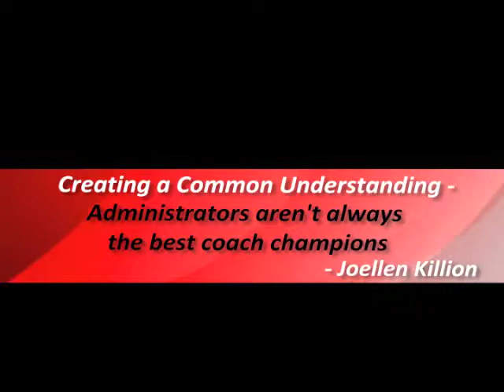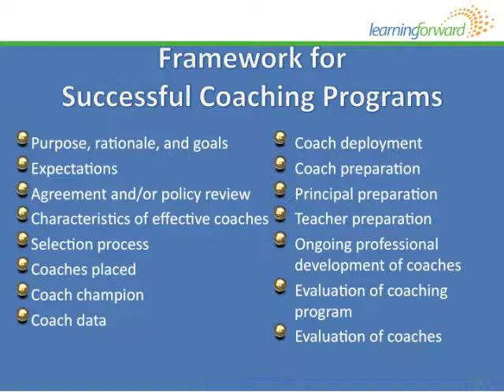Administrators aren't always the best coach champions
"Coach Champions" should be a Coach of the Coaches and this role is separate from the role of an Administrator.

Facilitated by: Joellen Killion